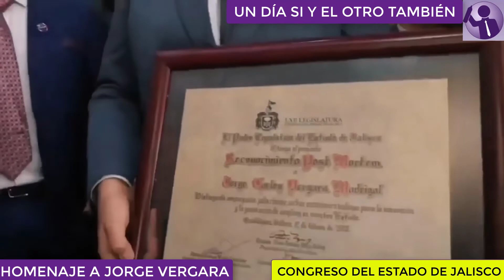👏HOMENAJE de Nuestro Fundador JORGE VERGARA MADRIGAL | Congreso del ESTADO de JALISCO México 2020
🟩 En este Video Tutorial Informativo, ¡Hola! Les comparto con mucho gusto la ceremonia de ayer en el Congreso del Estado de Jalisco, donde homenajearon a mi padre, Jorge Carlos Vergara Madrigal, como Distinguido empresario jalisciense, actor económico valioso para la inversión y la generación de empleos en el Estado.
Estamos muy orgullosos y agradecidos por esta distinción, como ustedes lo saben, mi padre fue alguien enamorado de su trabajo, de su familia y de sus sueños en OMNILIFE y Chivas, y todos los proyectos que impulsó en cada uno de sus días.
Este reconocimiento tiene que ver también con todos ustedes. La mejor manera de reconocerlo es practicando todo lo que nos enseñó. "Un Día Sí y El Otro También", Espero que este canal sea de mucha ayuda para todos lo Empresarios Omnilife Seytu. 😍Siempre compartiendo información única.